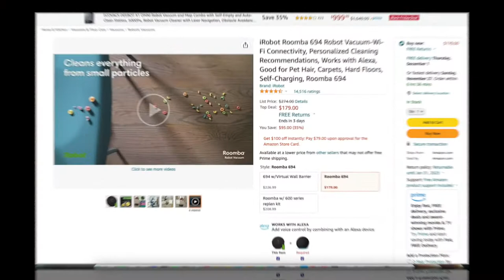The iRobot Roomba works because it is a true vacuum, not just a carpet sweeper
Some say the Roomba is just a carpet sweeper. That is not true. The iRobot Roomba is an actual vacuum cleaner.
Watch the video to see why the Roomba is a true vacuum.
The 675 model that I owned is superseded by the 694.